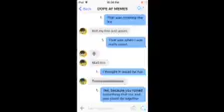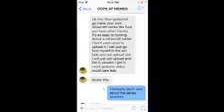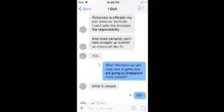The Worst Decision Of My Life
DontQuit Shea. My one decision to whine about something so small is causing you to quit doing something amazing. Many people look forward to your content. Your legacy has not ended, but I might of forced it too. Please, don't. If you are reading this subscribers, Write DontQuit I. SheaTheOreo's latest video.